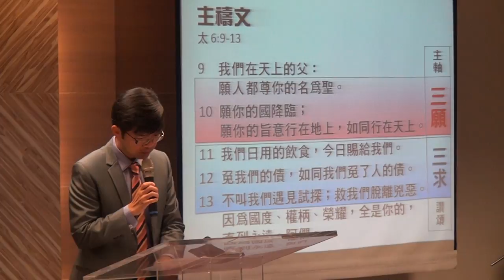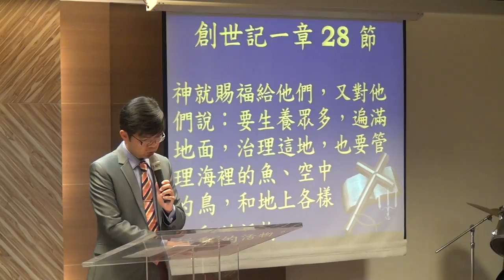20160306 華語禮拜 宣召 祈禱